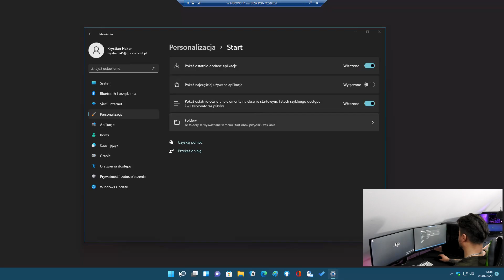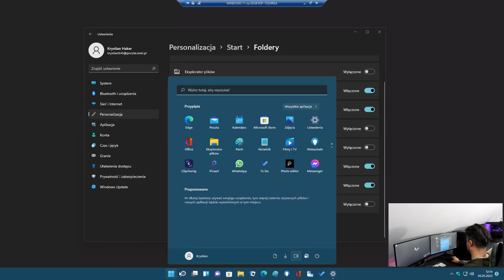Windows 11 - Foldery📁 wyświetlane w menu start obok przycisku zasilania